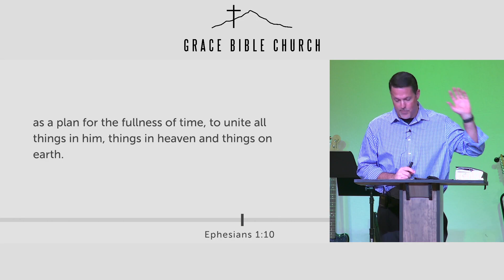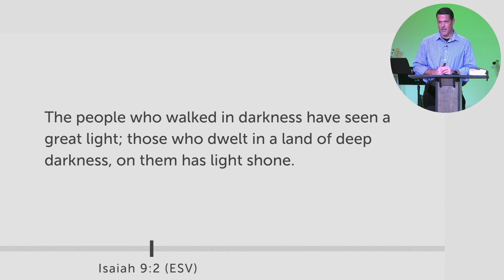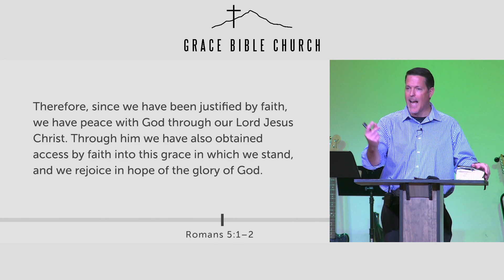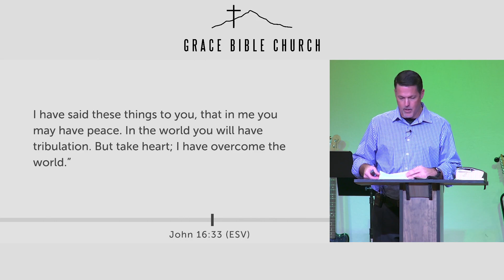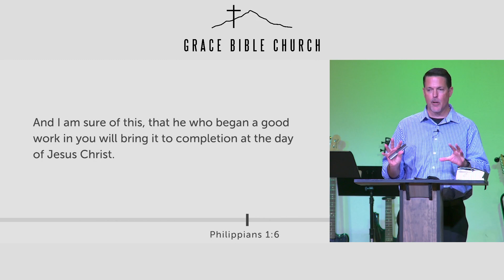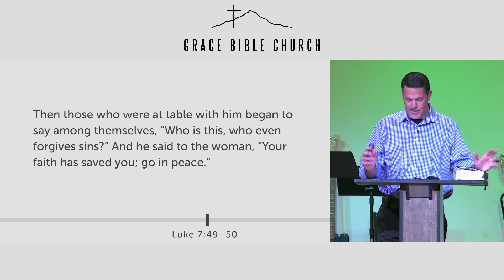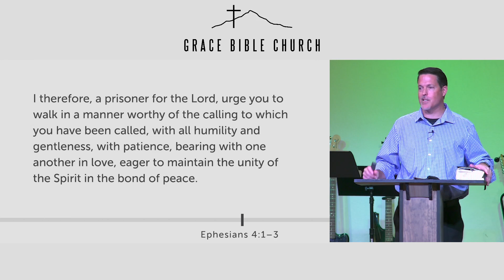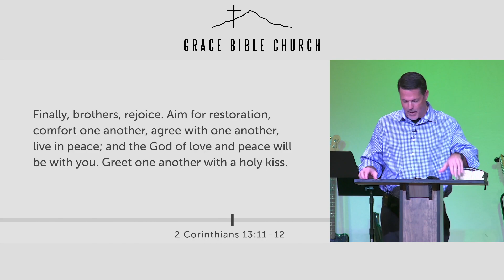Peace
Josh White. Grace Bible Church of Phoenix